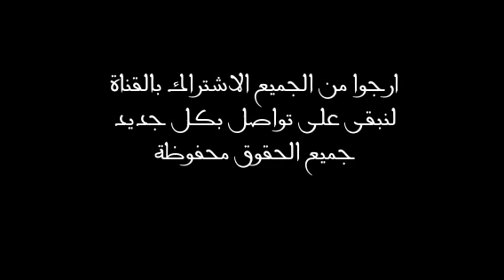منوعات عمرو مسكون حلقات مميزة ومدة أطول !(3)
نرجو مشاركتنا افكاركم بالتعليقات لنقوم بتصويرها ولاتنسواضغط اعجبني والاشتراك والخ ههههه